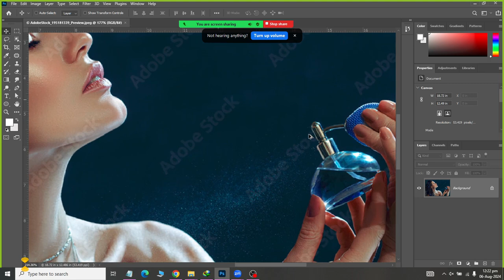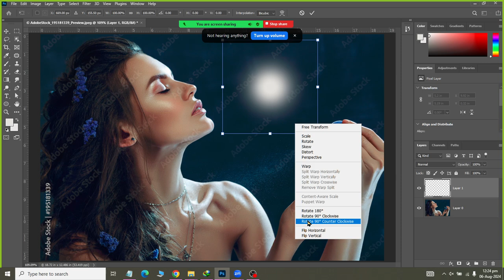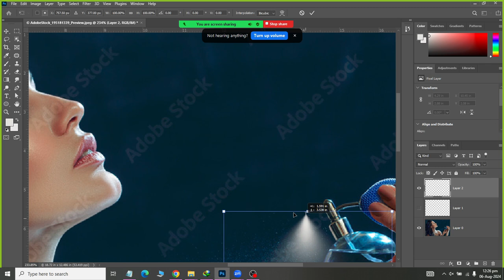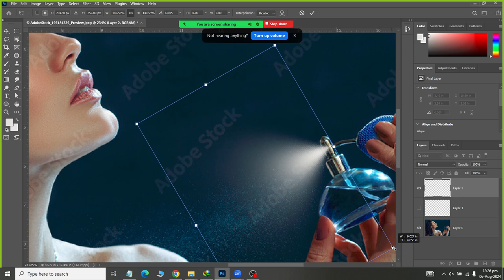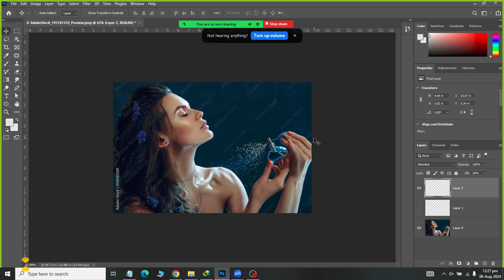Class 23 Apply Spray Effects in Adobe Photoshop CC 2021